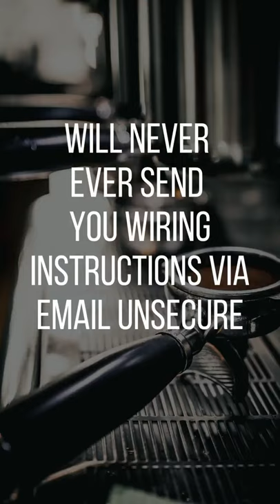Cyber Crime 😱 Wire Fraud